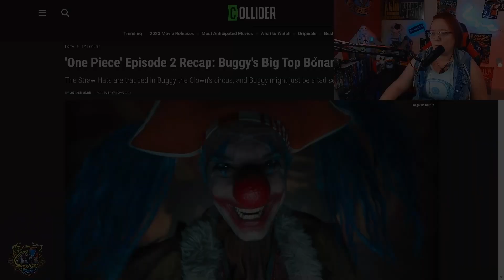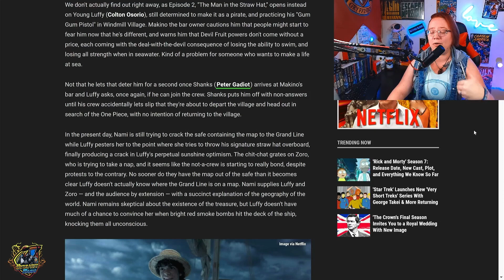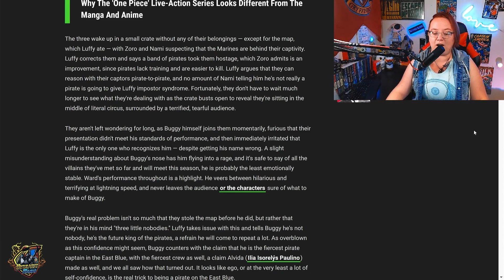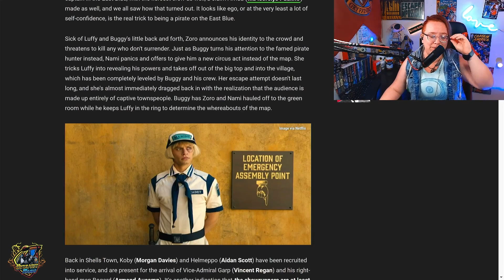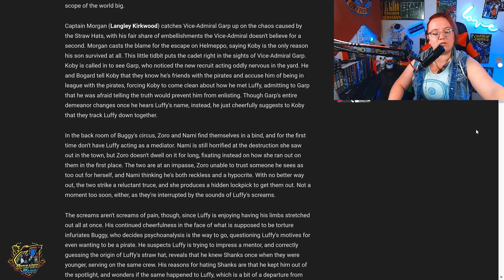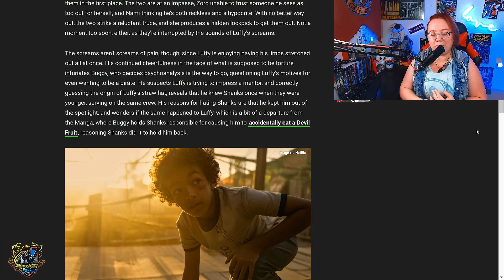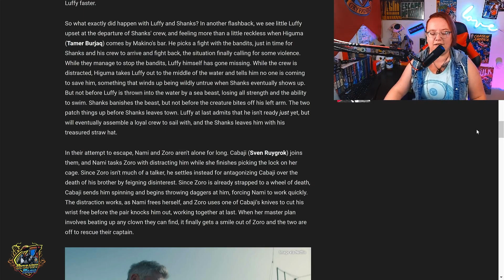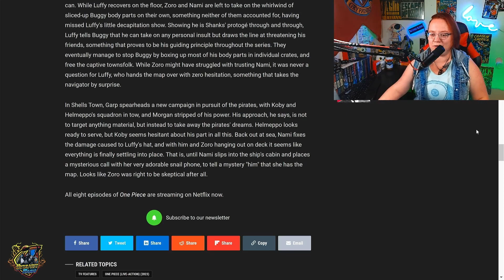One Piece Live Action Review S1 Ep2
Welcome Back to the East Blue with the Straw Hat Crew! Let's see what episode 2 brings!!